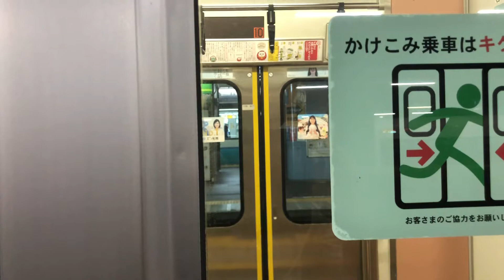【車内灯が落とされてた】E531系 品川駅にて車内灯点灯！